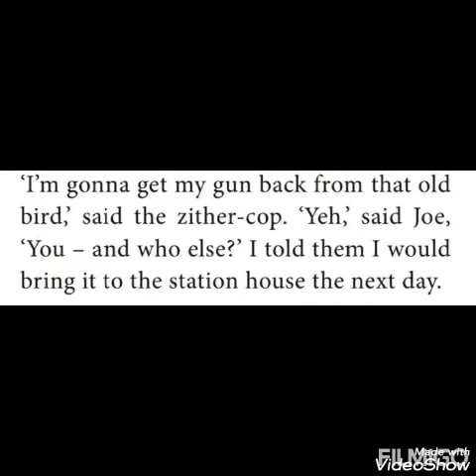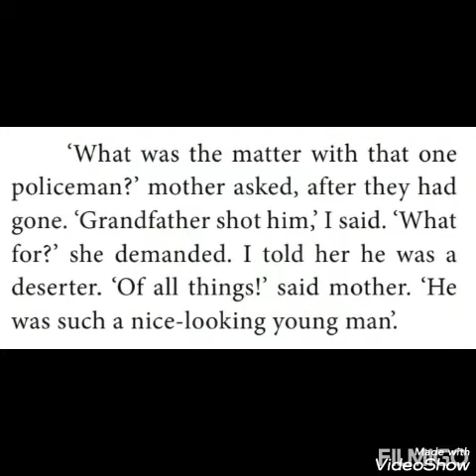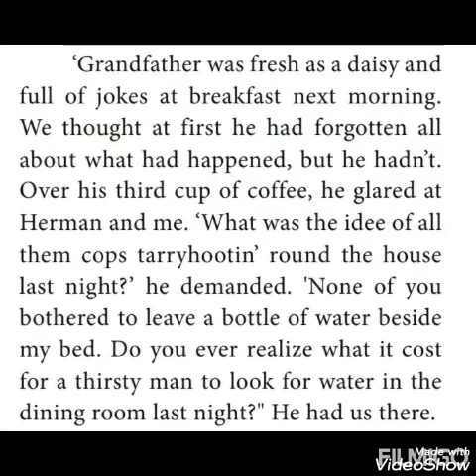ENGLISH -10TH. UNIT. 2. PROSE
THE NIGHT THE GHOST GOT IN.